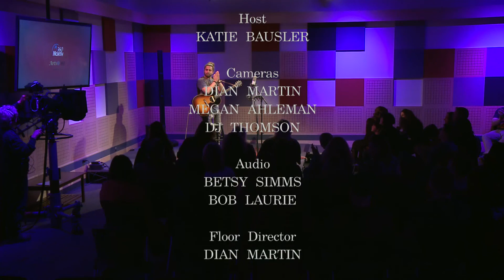Alaska Originals: Harrison B.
Harrison B joined us March 27, 2104 in "@360" for a special in-studio concert featuring his original progressive American soul tunes.  To hear more of, and purchase, his music, go to: